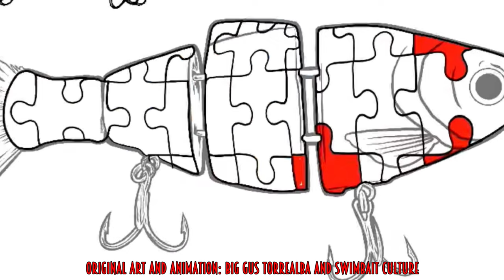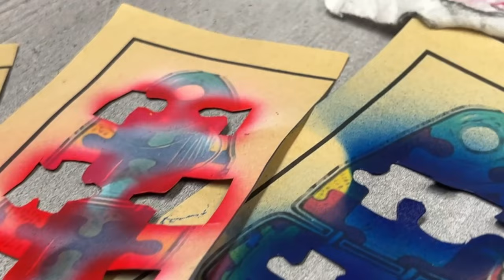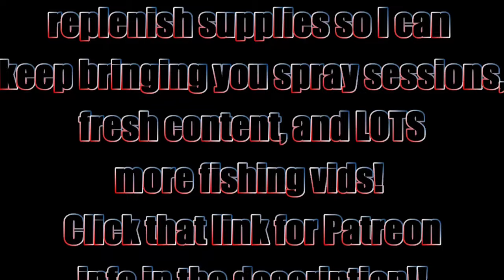PAINTING THE AUTISM AWARENESS 2023 FEATURE BAIT FOR SWIMBAIT CULTURE!! (From Concept To Creation)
Gustavo Torrealba of Swimbait Culture came up with this super sic design on our traditional Bull Shad 8" swimbait and I was honored to bring it to life. So grateful to be a part of this 3 years in a row. Thank you SC thanks Swimbait Universe, and thank you Bull Shad Swimbaits. Here are the links for how YOU can be a part of this amazing event in April 2023.
Beginning animation of concept art used with permission from Gustavo Torrealba and Swimbait Culture.

Respirators:
3M (Large)
3M (Small)